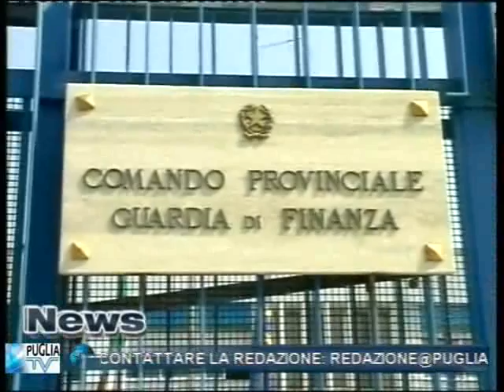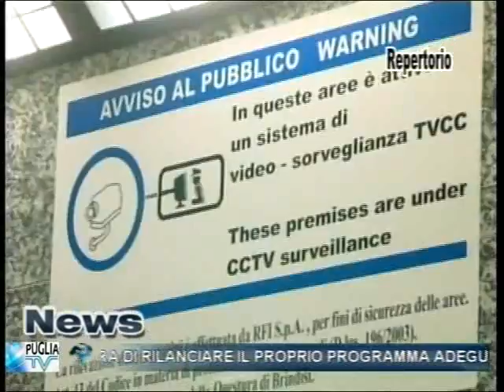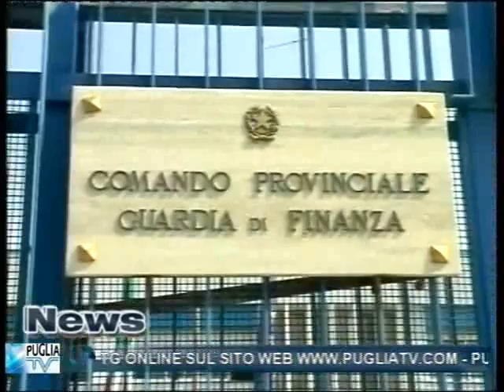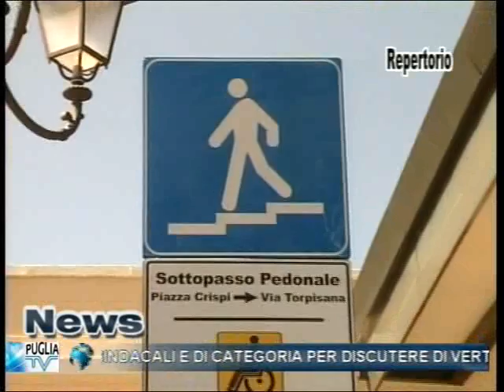Puglia Tv Brindisi Tg 24 06 2013